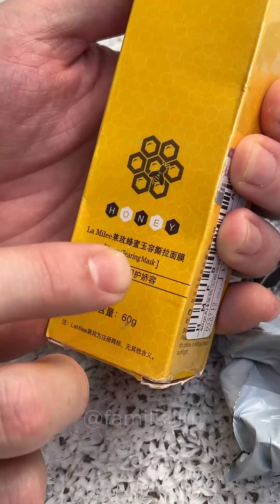Essa MÁSCARA promete tirar TODOS SEUS CRAVOS 😨😨